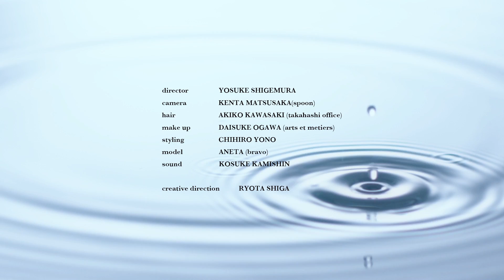SHIGA,2014-15 Fall Winter collection "aqua"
SHIGA

directer/              　YOSUKE SHIGEMURA
camera /              　KENTA MATSUSAKA (spoon)
hair /                   　AKIKO KAWASAKI (takahashi office)
make up /           　 DAISUKE OGAWA (arts et metiers)
styling /               　CHIHIRO YONO
model /                　ANETA (bravo)
sound /                　KOSUKE KAMISHIN
creative direction/ 　RYOTA SHIGA